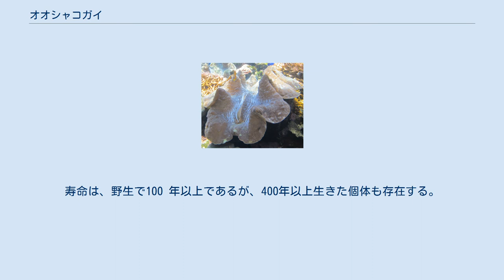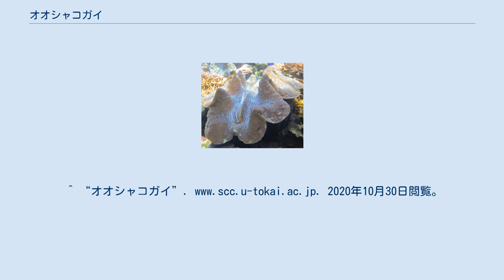オオシャコガイ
オオシャコガイ (大硨磲貝、Giant clam) は、 二枚貝の中では世界最大となるシャコガイの種である。
地球上で最大の貝。
 殻長2m近く、重量200kgを超えることがある。
これまでに記録された最大のものは、体長1.35m、重量230kgに達したという。
寿命は、野生で100 年以上であるが、400年以上生きた個体も存在する。
学名は「Tridacna gigas」である。
オオシャコガイがこれほど巨大になる理由は、自分の組織内で生活する数十億もの共生藻が作る、糖分やタンパク質などを消費するためである。
そして、共生する藻に光合成をさせている。
殻の配色は個体によって様々。
これまで、オオシャコガイ によって犠牲となった人間は出ていないという。
近年では、絶滅が懸念されている種でもある。
 沖縄以南の西太平洋地域のサンゴ礁 (水深2～20m) 、南太平洋やインド洋。
 オオシャコガイは肉食であるが、主なエサはプランクトンなどである。
 ^ “オオシャコガイ”. 2020年10月30日閲覧。
 ^ a b c d “オオシャコガイ” (日本語). natgeo.nikkeibp.co.jp. 2020年10月30日閲覧。